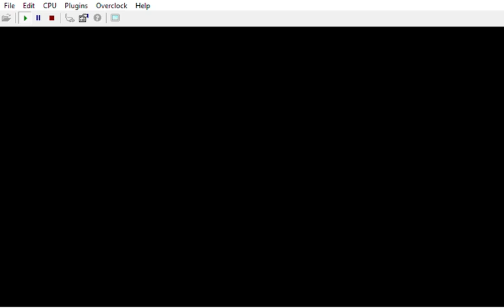{ Weapon Case with 2*Throwing Knives 2*Grenades 1*Cougar Magnum | Bloody Mary: Ladies' Night: W0 }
It could be a precious help in Part W0 as ammunition is not like in Part X1...

CREDITS:

Game by: Rareware
Mod by: kawamikaze
Version: ?
Status: Unfinished

Alyx: Merle Dandridge
Lana Kane: Aisha Tyler
Cate Archer: Kit Harris (NOLF) Jen Taylor (NOLF 2)

Wreck's customs:
Perfect Dark:

by Ultimecia
Wolfenstein 3D Textures by InsanityBringer

Footsteps v53
Authors: Carnivorous (and Zoinkity, SubDrag)